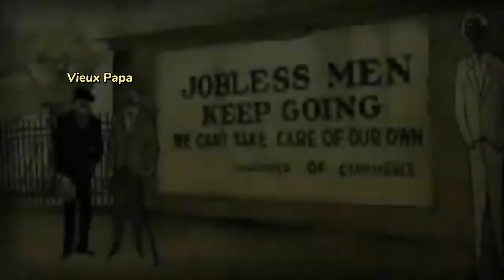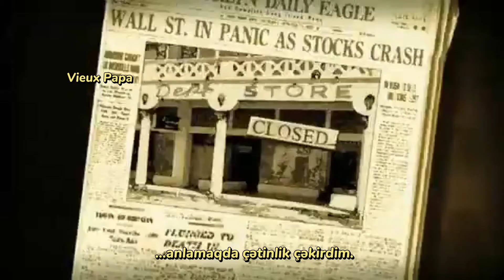Bu axmaqlıq artıq bitməlidir